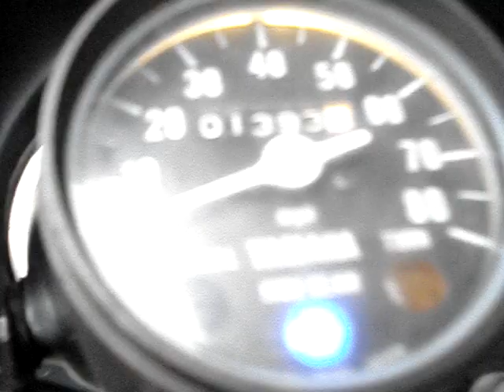1976 Yamaha DT 100 Cafe Racer Start-up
re-geared
re-wired
tuned carb
bodywork

ob1 repairs coast to coast
props to Len at Autobahn in cincy